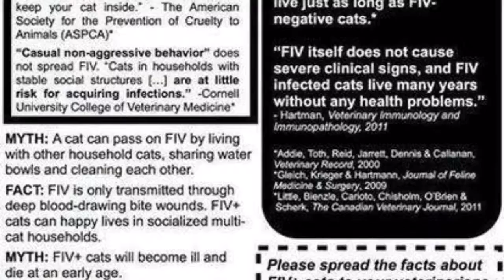"Drake" was Adopted at Five Acres Animal Shelter!!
Drake was adopted at Five Acres Animal Shelter, St. Charles, MO.!